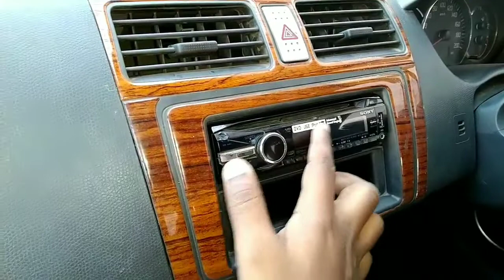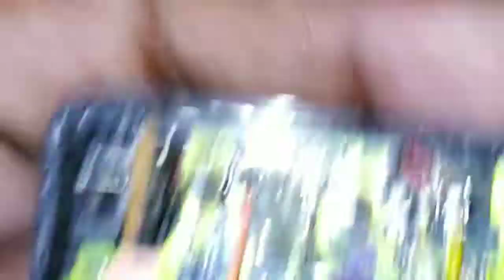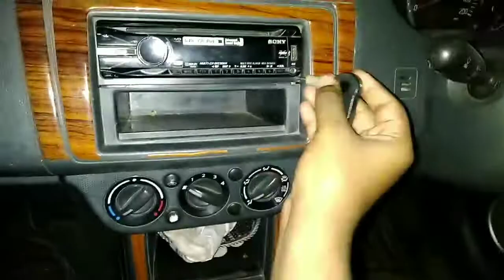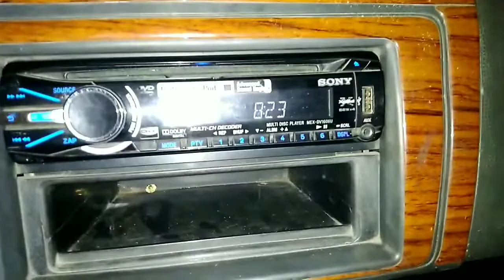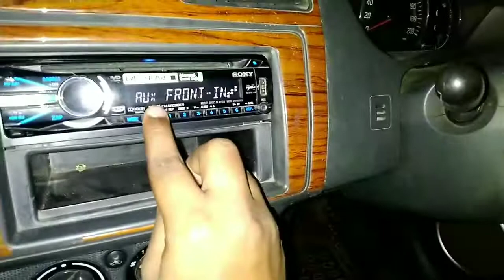add blutooth to car stereo / player | zerohours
How to add Blutooth to your car stereo.

In this video i am adding a blutooth in a old sony car stereo.
The cost is about 55 rs.

ORIGINAL WORK OF ZERO Hours